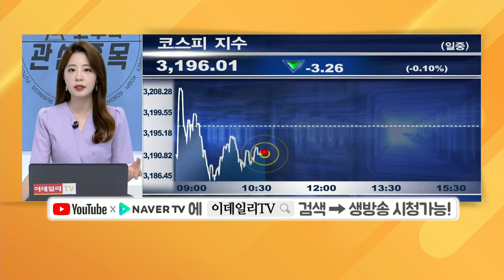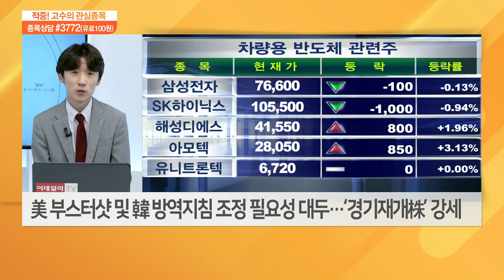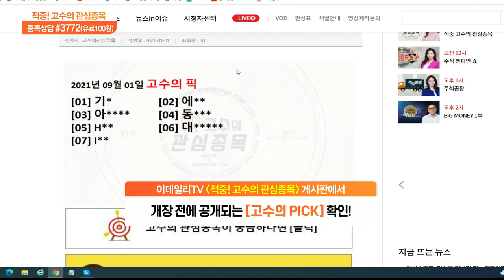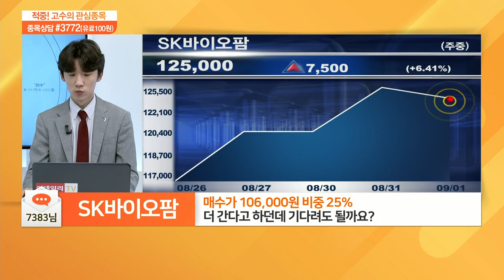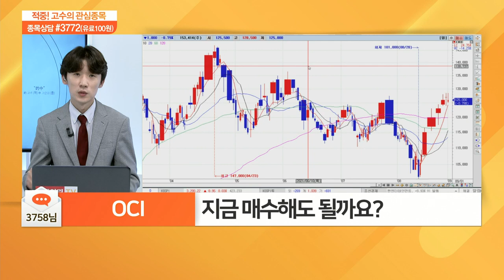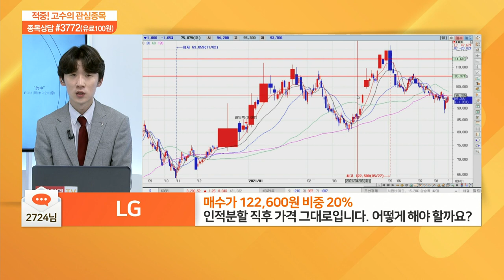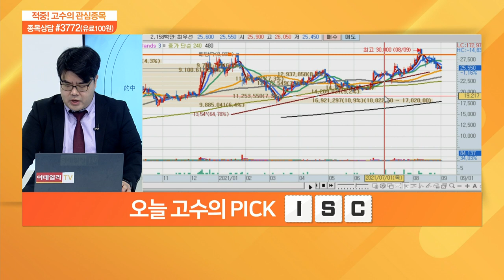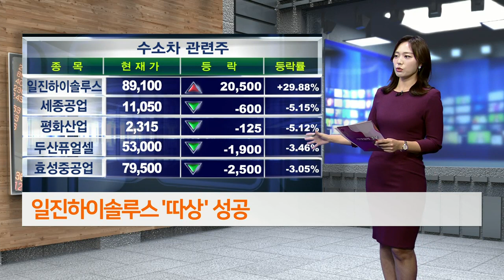적중 고수의 관심 종목 20210901